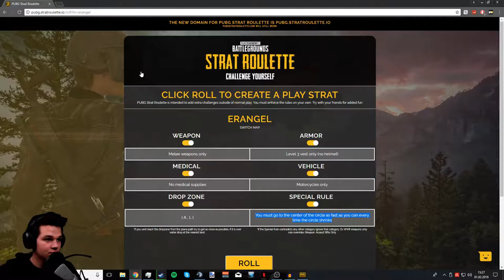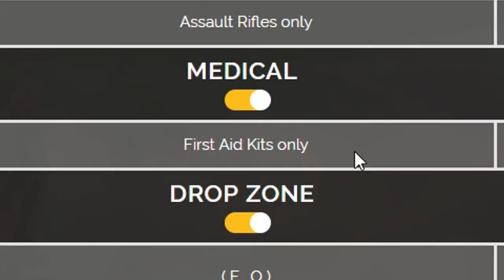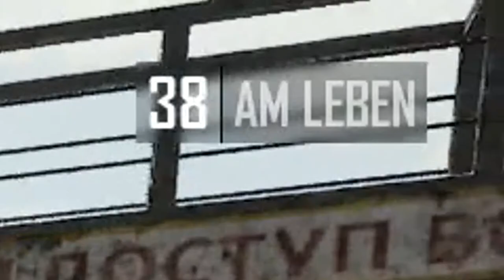Ich bin der beste PUBG Spieler EU West! - PUBG Roulette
►Kampfschaf Kampfschaflp Kampfschaftv Kampfschaf_TV Kampfschaf_LP Let's play letsplay PUBG Player unknowns Battlegrounds◄

                            [Beschreibung].

├Twich Die Musik die ich verwende

Programme die ich verwende:

├Audacity
├Photoshop CC
├Fraps
├OBS
├Webcam XP
Mein Equipment: